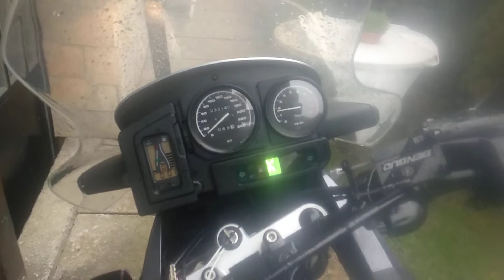BMW R1150GS - my new ride, hopefully until retirement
My BMW R1150GS has just arrived, bought from the first owner, 2003, mint condition, full service record, a bit over 20 k miles (33000 km). Hope we are going to get along just fine, after initial bumps described in other video here on my channel.